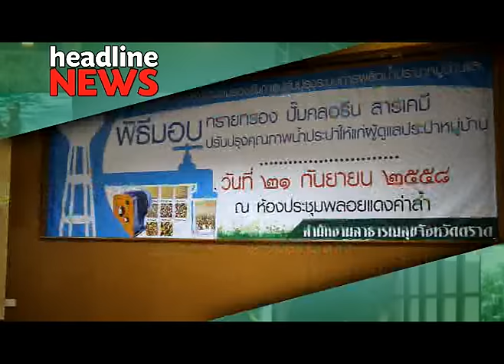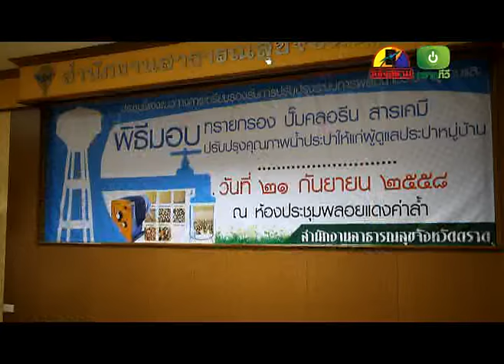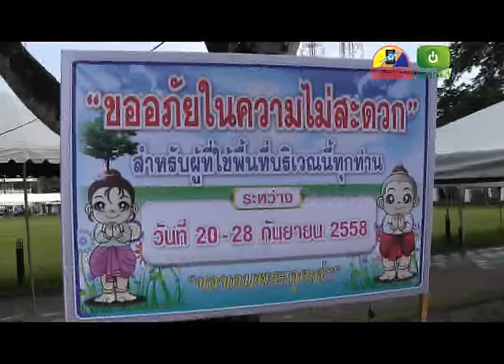ข่าวประจำวันที่ 22 กันยายน 2558 2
-ชีวิตหลังน้ำท่วมของชาวบ้านทุ่งกระบอก ยอมรับชีวิตลำบาก แต่ต้องทนย้ายไปอยู่ที่ไหนไม่ได้
-ด้านค้าภายใน,พาณิชย์ตราดออกตรวจเยี่ยมและติดตามสถานการณ์ราคาสินค้าอุปโภคบริโภค

-ผู้ว่าตราดฯ สารเคมีปรับปรุงคุณภาพน้ำประปา พัฒนาระบบน้ำประปาหมู่บ้าน ให้มีมาตรฐาน

-ส่วนตราดเตรียมจัดการน้ำในช่วงฤดูแล้งและการจัดการขยะตามนโยบายของรัฐบาล